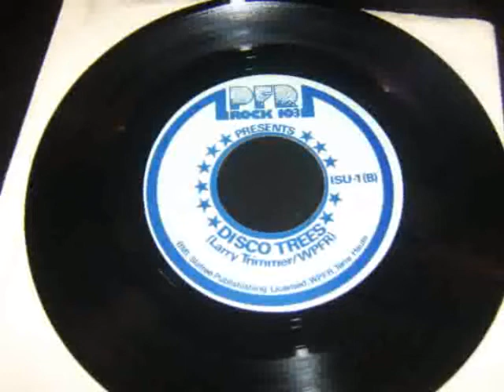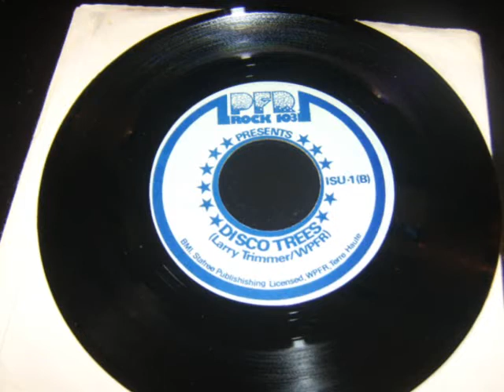WPFR Terre Haute Disco Trees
In 1979, Terre Haute radio station WPFR produced a 45 RPM record that celebrated the winning season of the Sycamores' men's basketball team, led by their star player Larry Bird.   The song was a parody of a novelty by and DJ--Rick Dees, his hit Disco Duck.  Except in this case it was called Disco Bird.
This is the B side of that 45.  Same song.  Except it was called Disco Trees, as a way to celebrate the whole team and not just one player.